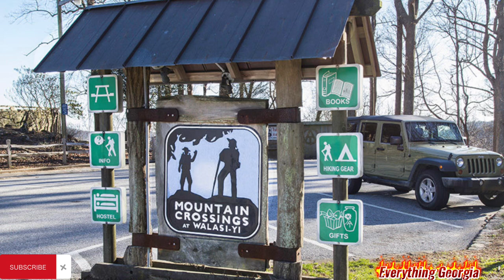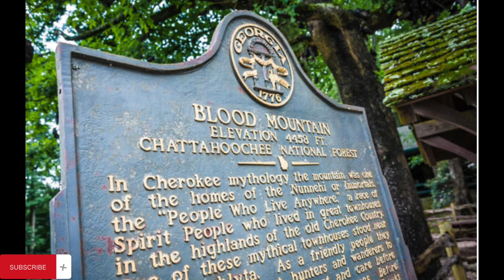How Blood Mountain Got it’s Name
How blood Mountain got its name
Blood Mountain
Blood Mountain, Georgia
The Appalachian Trail
Appalachian trail
Lumpkin county
Union county
Chattahoochee national forest
Blood Mountain wilderness
Waterfalls
Hiking trails recreational areas
Mountains of Georgia
Blue Ridge Mountain
Apalachicola river
￼ Chattahoochee river
Cherokee and Muscogee
Lichen
Catawba
￼Walasi yi
Switch back
Lake Winifred Scott
Buckeyes
Tulip poplar
Deso￼to falls
Vogel state park
Sosebee cove scenic
moving to Georgia
moving to Georgia mountain
moving to blue ridge mountain
how to grow ginseng
growing jinxing in Georgia mountain
the benefit of ginseng